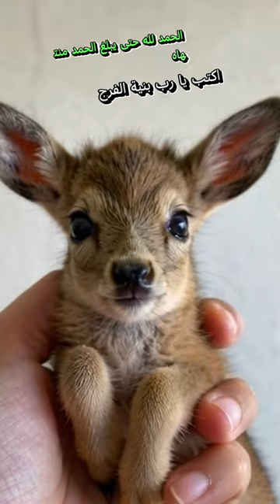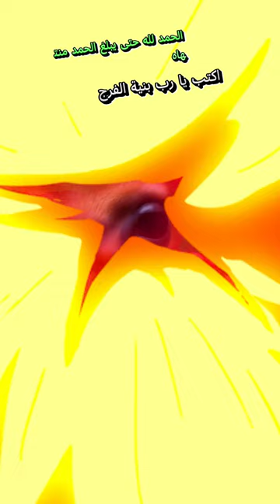Adorable Tiny Fawn Fits in the Palm of a Hand! 🦌💖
Watch this heartwarming moment as a tiny fawn is gently held in a human hand. This beautiful and delicate creature will melt your heart!